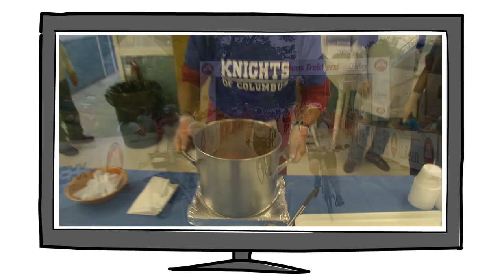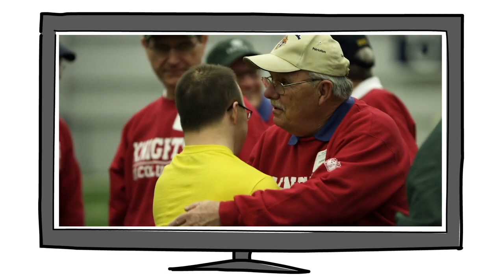Quienes son los Caballeros de Colón?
Te invitamos a que te Unas a los Caballeros de Colón

Nuestro Consejo se reune los Miercoles a las 8:00pm. en la Iglesia del El Señor de la Misericordia en calle Valentín Fuentes y Simona Barba Fracc. Villa Hermosa, 32510 Ciudad Juárez, Chih., Mexico.